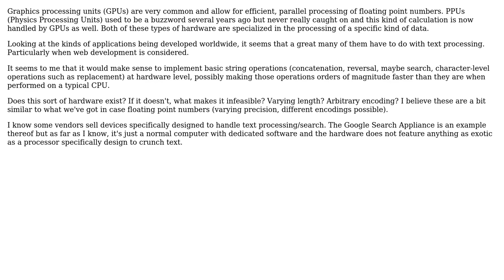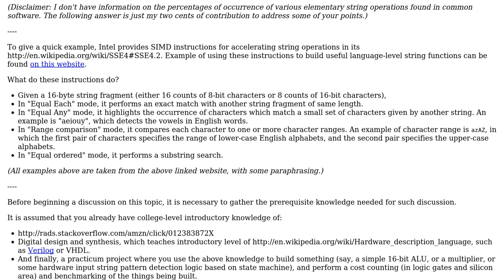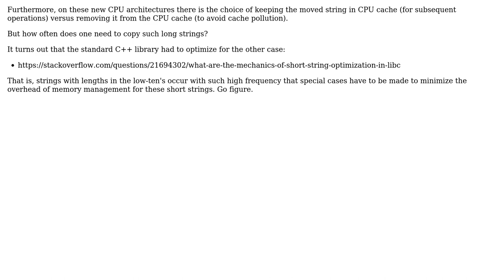Software Engineering: Hardware accelerated text processing (2 Solutions!!)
Software Engineering: Hardware accelerated text processing

With thanks & praise to God, and with thanks to the many people who have made this project possible! | Content (except music & images) licensed under CC BY-SA | Music | Images & others | With thanks to user toniedzwiedz user rwong user DeeDeeK and the Stack Exchange Network Trademarks are property of their respective owners. You are responsible for your own actions.